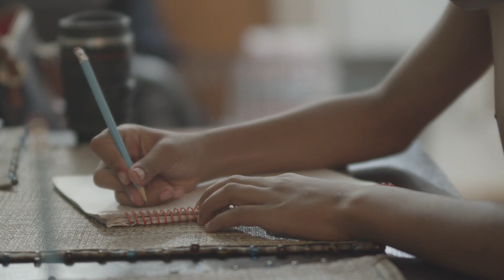The Way This Quarantine Set Up.... | Episode 1: The Naylor Way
The emotions are HIGH in the Naylor Household, when Covid-19 delivers an immediate Stay-At-Home Order. Watch to see how the Naylor's handle this unpredictable quarantine life.